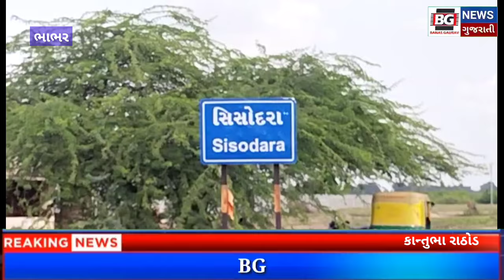ભાભર તાલુકાના સિસોદરા ગામના ગૌપ્રેમીની કાંકરેજી ગાયની વાછરડી એક લાખ દશ હજારમાં વેચાઈ...